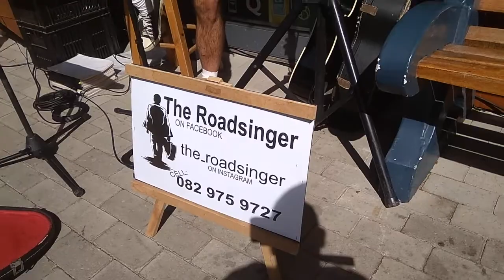The Roadsinger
I love The Roadsinger's music